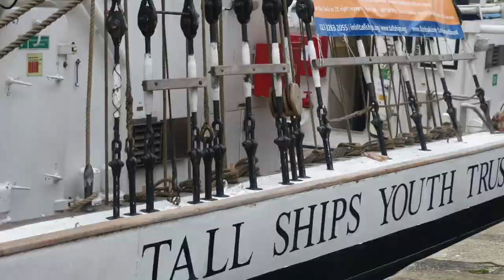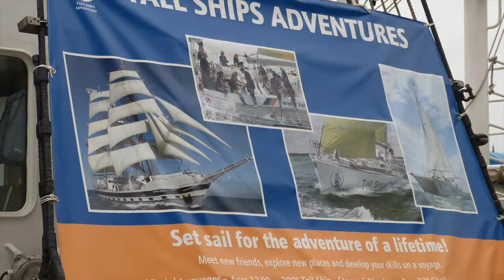Stavros S Niarchos Tall ship at Liverpool up Close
This video is about Stavros S Niarchos Tall ship at Liverpool up Close